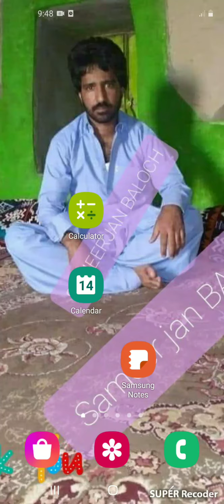SHAIR WAHAB BALOCH DREAM MARNENAW WALL TARAK BALOCH SONGS PLEASE SUBSCRIBE MY CHANAL BALOCHISTAN